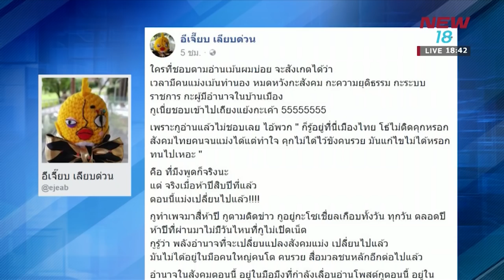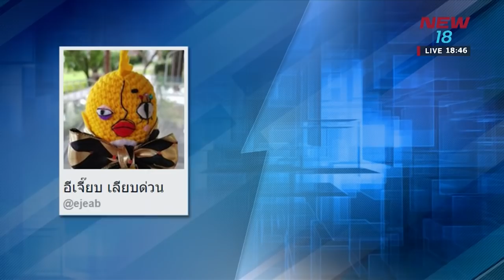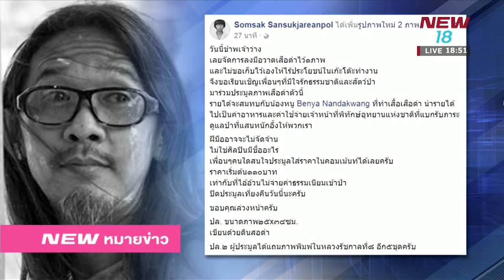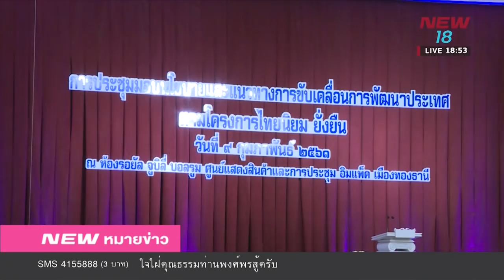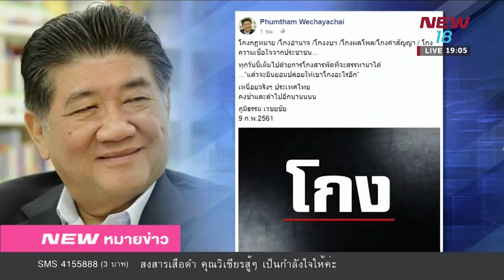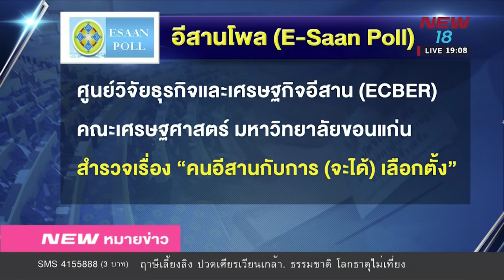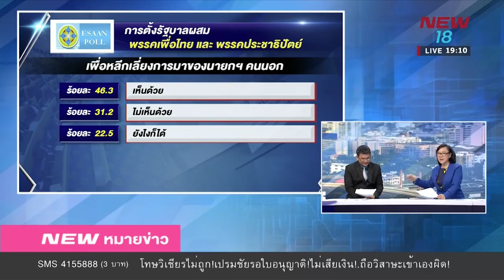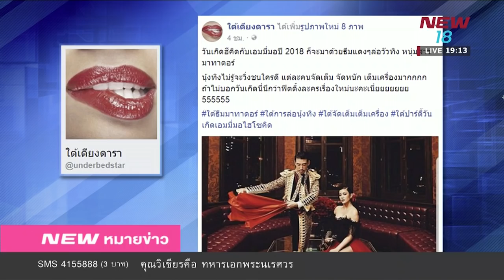นิวหมายข่าว l ช่วงที่ 2 l 09 ก.พ 61 l NEW18